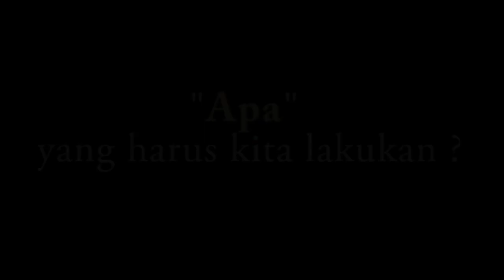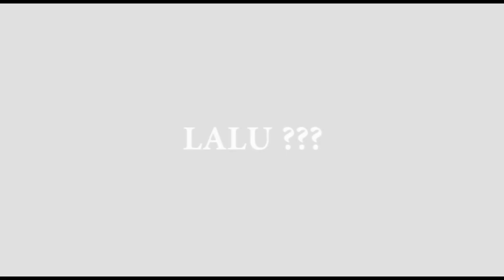Kenali lingkunganmu dan selalu waspada dari bencana TANAH LONGSOR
Kali ini NDOPOKAN tidak upload video yang seperti biasanya melainkan upload video animasi tentang mitigasi bencana tanah longsor, karena sedang ikut lomba LAMB 2019. Semoga bermanfaat yah :)

Disini aku membahas mengenai tanah longsor, dimana sebagian wilayah Indonesia adalah perbukitan dan khususnya kota tempat tinggalku yang sebagian besar adalah wilayah perbukitan dan rawan akan tanah longsor. Maka dari itu aku mencoba mengingatkan diriku sendiri dan juga ke masyarakat pada umumnya agar selalu waspada setiap saat.

agar autornya semangat dan rajin dalam berkarya. Serta turn on notifikasi nya agar update animasi terbaru.

KRITIK dan SARAN sangat membantu
SALAM NDOPOKAN !!!